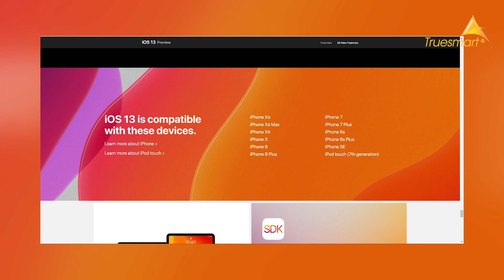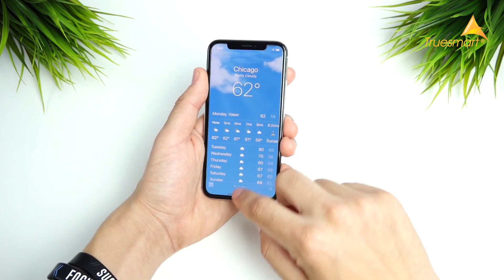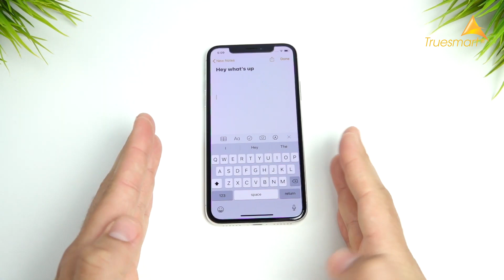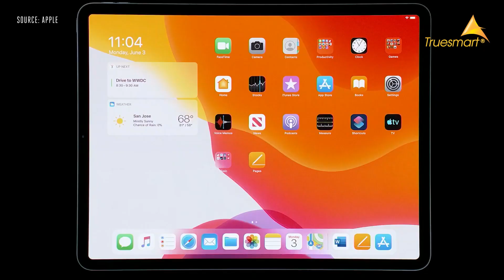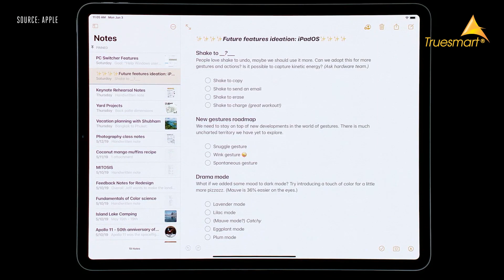Trải Nghiệm iOS 13 Có Thực Sự Ngon Như Lời Đồn??? | Truesmart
- Trụ Sở 1: 31 Xã Đàn - Đống Đa - Hà Nội
- Cơ Sở 2: 21 Đội Cấn - Ba Đình - Hà Nội
- Cơ Sở 3: 21B Hàng Bài - Hoàn Kiếm - Hà Nội
- Cơ Sở 4: 45 Nguyễn Chí Thanh - Ba Đình - Hà Nội
- Cơ Sở 5: 196 Nguyễn Trãi -Thanh Xuân - Hà Nội
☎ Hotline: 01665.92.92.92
- Cơ Sở 6: 81 Phố Vọng - Hai Bà Trưng - Hà Nội
- Cơ Sở 7: 23 Nguyễn Phong Sắc - Cầu Giấy - Hà Nội
- Cơ Sở 8: 480 Nguyễn Văn Cừ - Long Biên - Hà Nội
- Cơ Sở 9: 204 Thái Hà - Đống Đa - Hà Nội
- Cơ Sở 10: 41 Quang Trung - Hà Đông - Hà Nội
- Cơ Sở 11: 128 Lạc Trung - Hai Bà Trưng - Hà Nội
- Cơ Sở 12: 420 Hồ Tùng Mậu - Nam Từ Liêm - Hà Nội